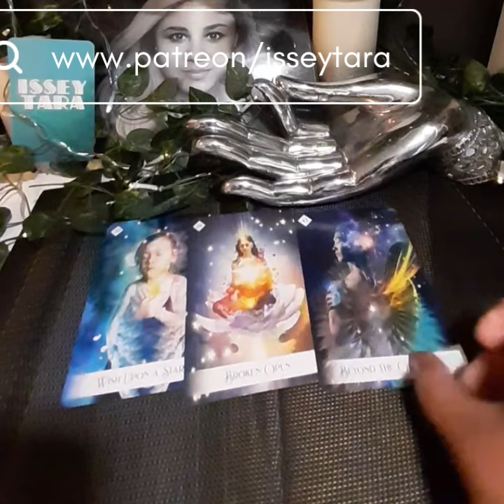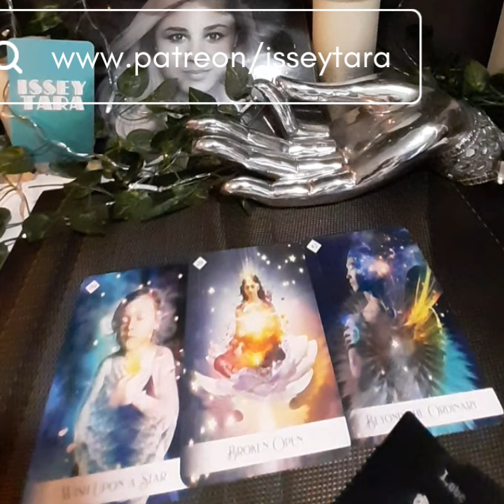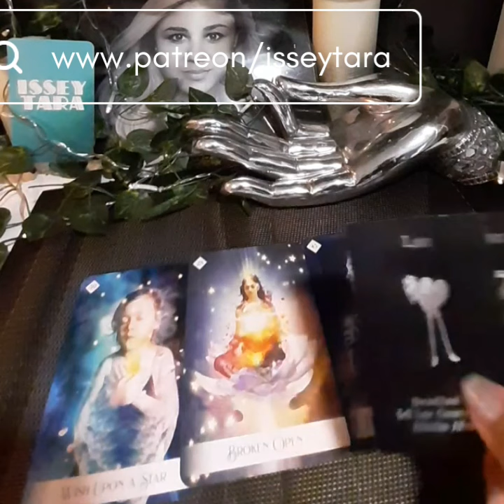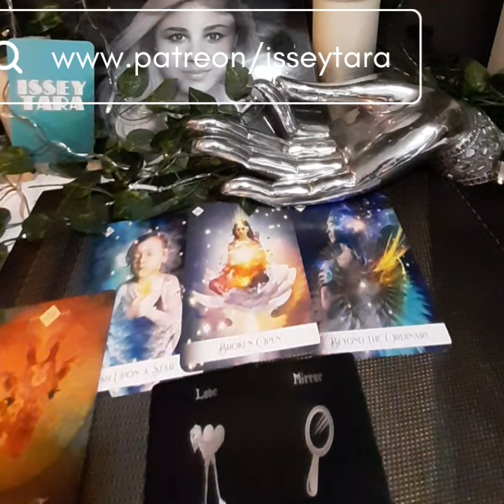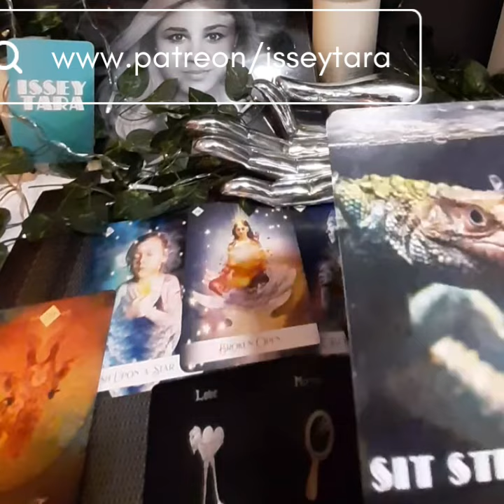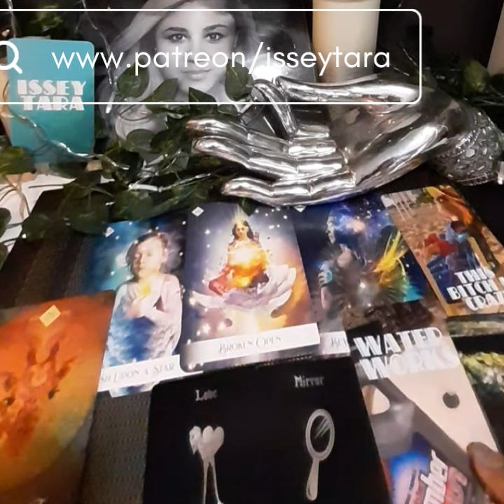Gemini ♊️ |Tarot Reading | This Is Inevitable Can’t & Won’t Be Stopped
Werk It! Dance fitness

Email one question $20

Situation or one question video reading $45

Email one question $40

Situation or one question video reading $65